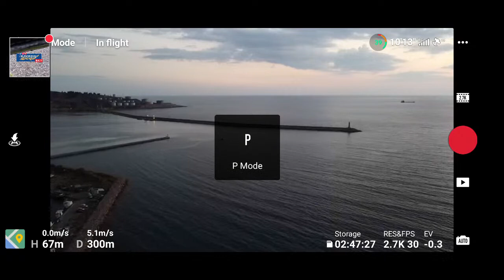🎥LIVE!🚢 Marina Bar - DRON LIVE No1 Montenegro - prije kiše - plaža / beach 09.06.2021. Antivari 🌇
Marina Bar - DRON LIVE No1 Montenegro - plaža / beach 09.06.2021. Antivari
Prvi live snimak dronom u Crnoj Gori :) nije nesto ali je prvi, sa praksom bice i bolji :)
Bar - Crna Gora - Montenegro